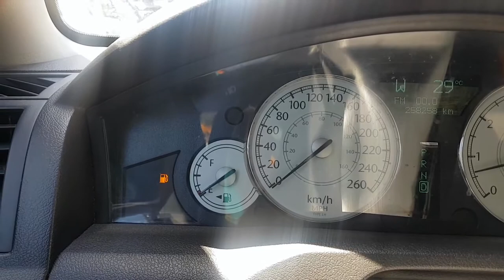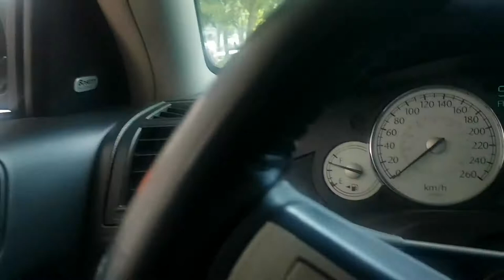Taco Tuesday With The Collins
Taco Tuesday is a regular thing with the Collins Family because we LOVE Tacos!!!